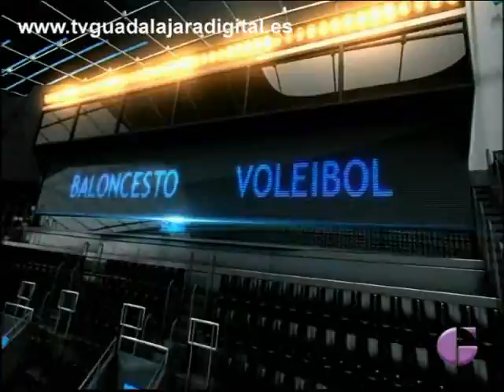NUESTRO DEPORTE 7 ABRIL (1ª PARTE)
1ª parte de Nuestro Deporte del 7 de abril con el analísis de la jornada de fútbol liguera, Depor-Albacete, la final de Copa Federación con el Ourense y la jornada de Tercera con el CD Azuqueca-CF Talavera. Presenta José Virgilio Fernández, invitado, Santiago Nuero